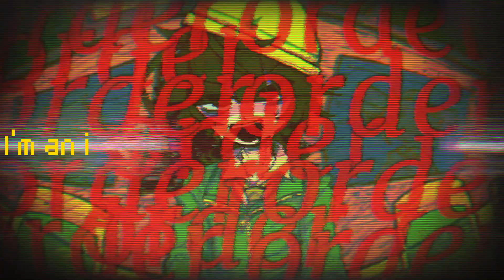【Muchitsujo Aoi×Kasane Teto】イヱスマン | YESMAN【UTAUカバー】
OH MY LORD this mv is so difficult to work on but its finally done! WAHOO
Credits:
video/illust/mix: Atrocious O. Invader
ust: 可燃性無機物
Eng translation: Releska